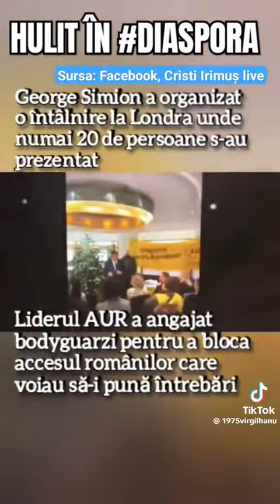adevărata față a lui George Simion